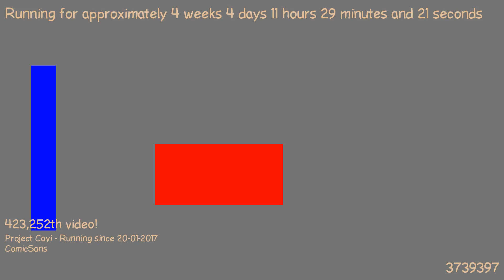1487756005 - Webdriver Cavi - H